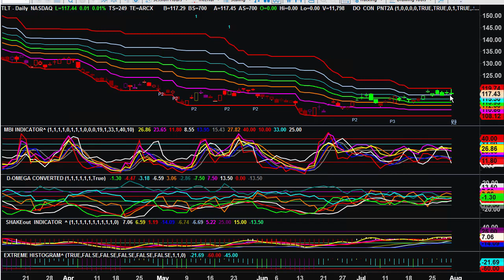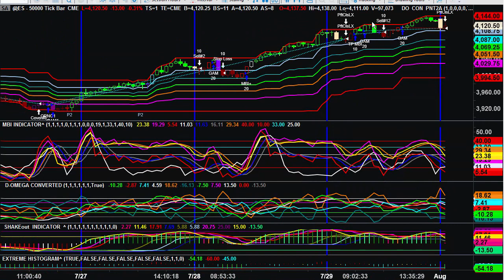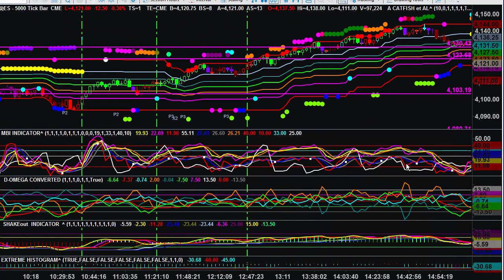Video Report August 01, 2022